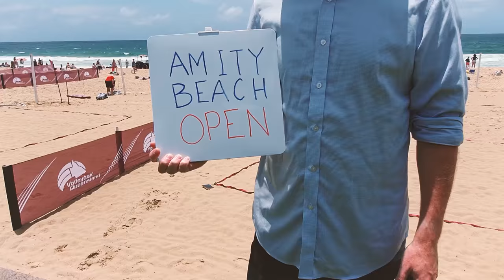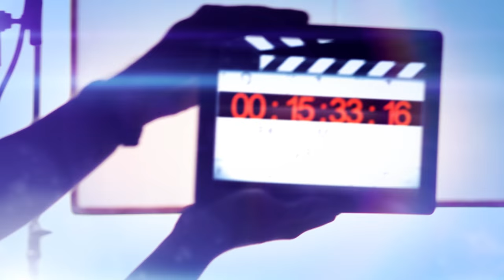Fake Film Entry - David Barber - Jaws